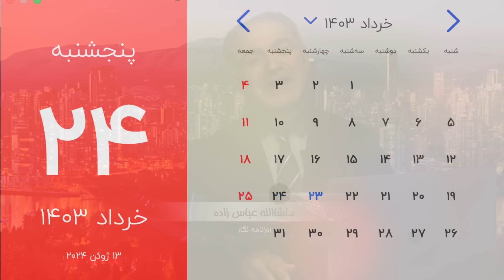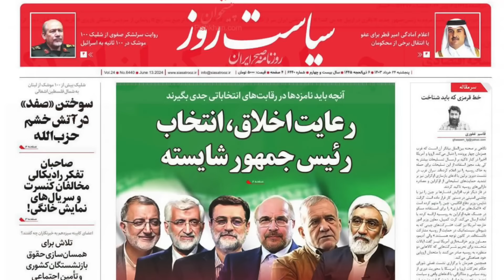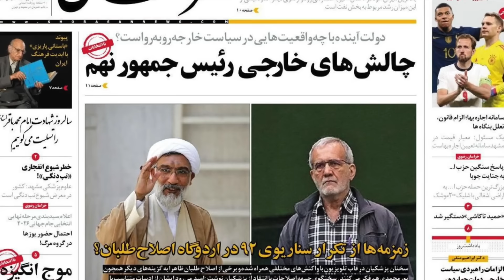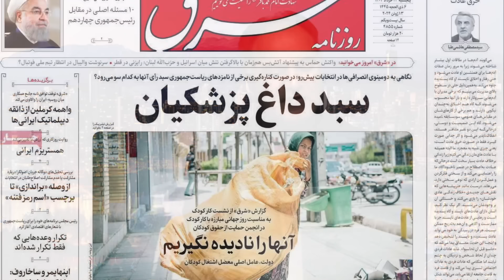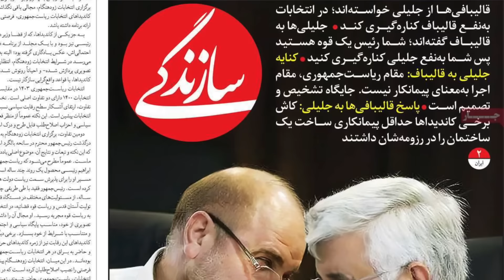صفحه یک پنجشنبه 24 خرداد 1403